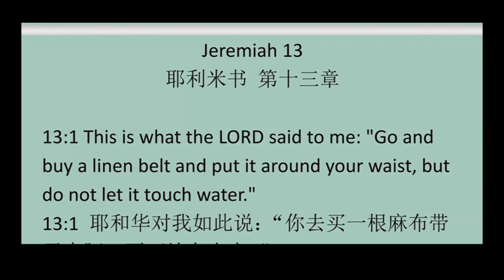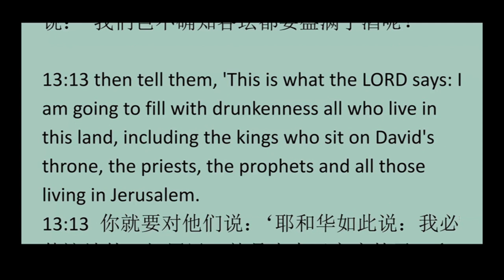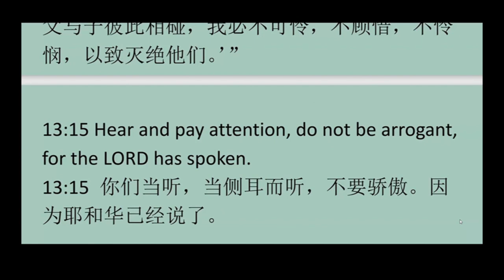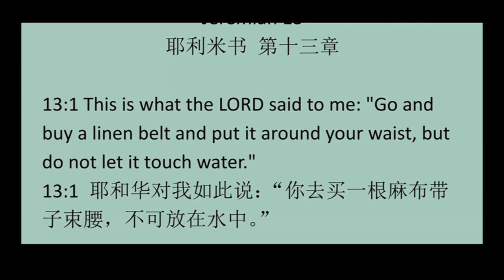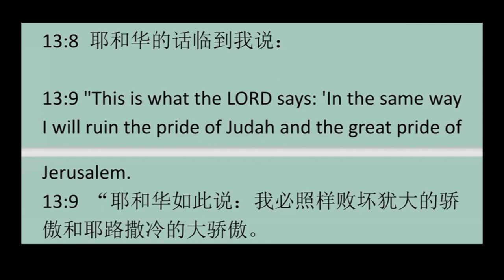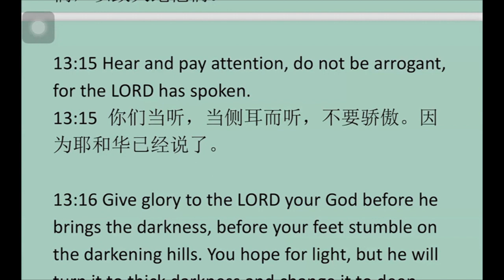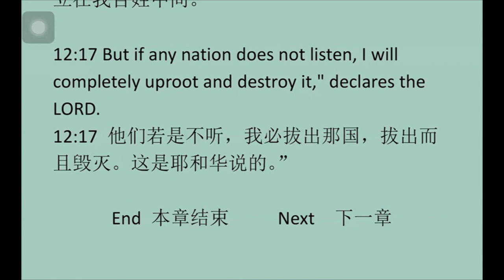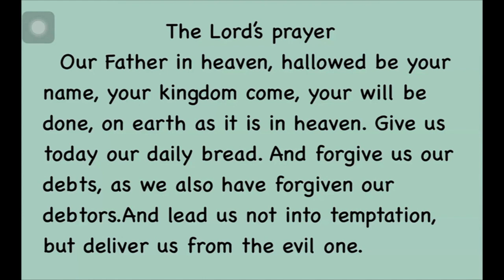JER 13 领读+讲故事 20240815